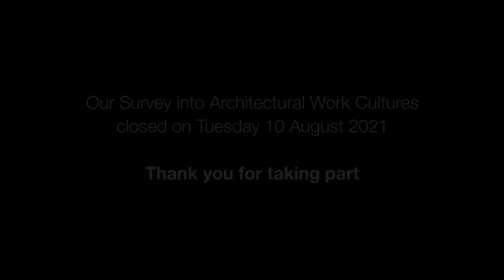Wellbeing of Architects Survey - thanks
Naomi Stead and Byron Kinnaird chat with Justine Clark about the first Wellbeing of Architects survey, and offer a sneak preview of some of the themes emerging.